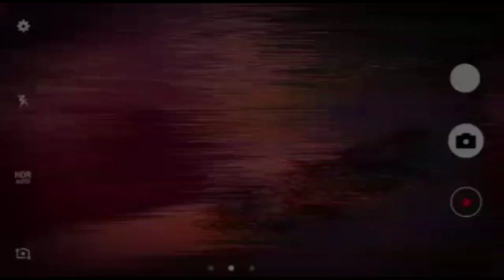ಗೋಕಾಕ ದಲ್ಲಿ ಕಾಂಗ್ರೆಸ ಪಕ್ಷದ ಜನಸಂಪರ್ಕ ಕಾರ್ಯಾಲಯದಲ್ಲಿ ಶ್ರೀ ಕನಕದಾಸರ 536 ನೇ ಜಯಂತಿ ಆಚರಿಸಲಾಯಿತು.